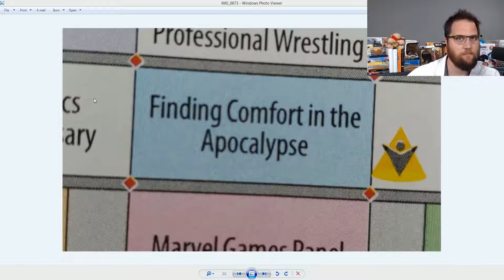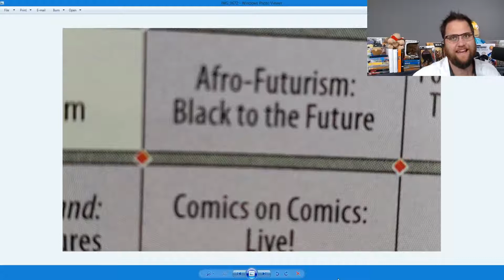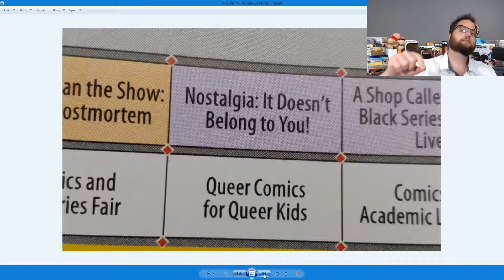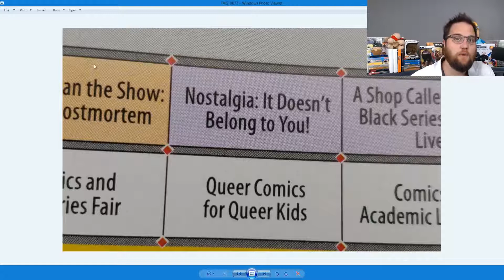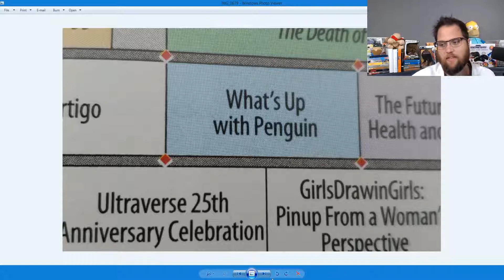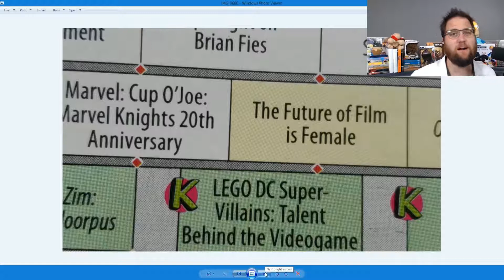SJW'S Have Taken Over Comic-Con SDCC Mirror